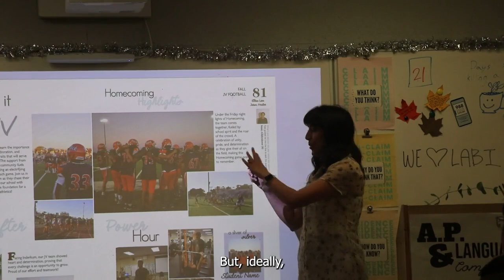COHS WPTV - 10/25/24